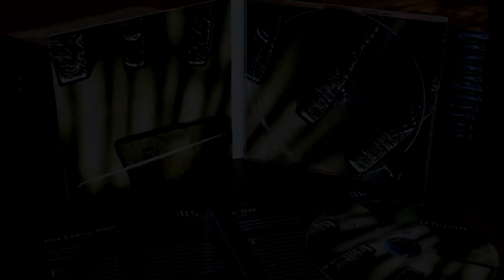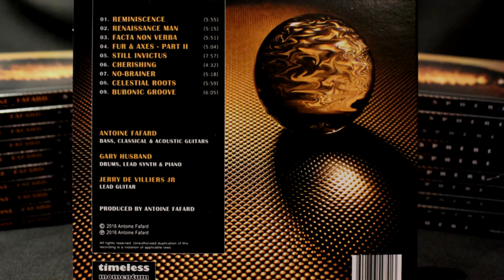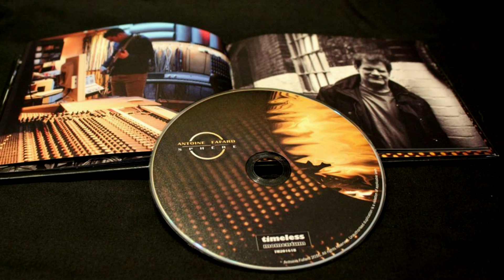Antoine Fafard Interview with Sylvia Fountain (August 2016)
Interview conducted by Sylvia Fountain in August 2016 about the album Sphère